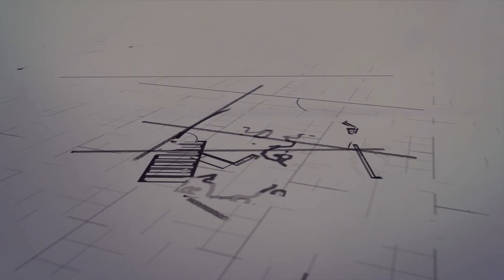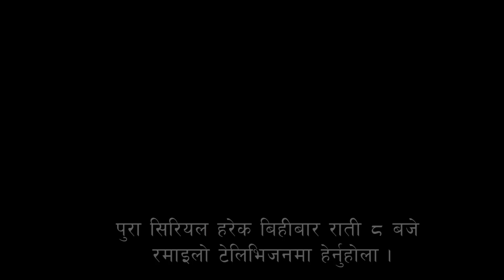Madalko Khari (मादलको खरी) EP 39 । Nepali_Social_Serial | Director: Kishor Anurag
OEPL Presents: - Madalko Khari | मादलको खरी |

Madalko Khari | मादलको खरी| Nepali_Social_Serial |

मात्र रमाइलो टि.भी.मा डिस होम च्यानल नम्बर 104 SD/990 HD र सिम टि.भी.मा पनि हेर्न सक्नुहुनेछ |

Starting: - Prabhakar Dev Sharma, Kishor Anurag, Dinesh Khadka, Subash Gajurel, Ishwor Ballav, Rita Thapa, Roji Kunwar, Sushmita Acharya, Ashish KC, Suman Bista, Yam Magar, Bhisma Acharya, Dhurba KC, Roshika Balami, Sujan Bajagain …..

Story /Concept /Director: Kishor Anurag
Executive Producer: Nidesh Adhikari
Lyrics/Music: Pragati Humagain
MUA: Suman
Production Manager: Ishwor Ballav
Production Controller: Jiwan Thapa Kshitiz/ Khagda Bhattarai
Edit/Color/Sound Mix: Ashutosh Ghimire
Title Animator: Samir Miya
Camera: Aananda Prabhakar Ghimire
Asst. Director: Santosh Thapa "Gaphadi"

Special Thanks: Nabina Bohora
Concept: Shreesha Poudel
Presenter: Dayaram Pandey